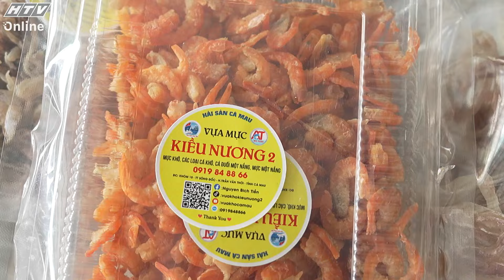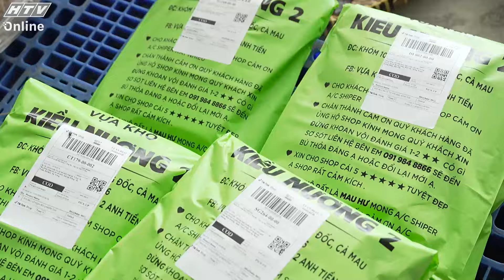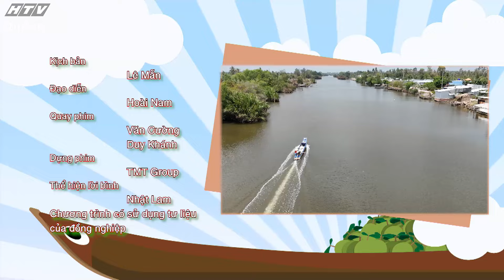Đôi Mắt Mê Kông | TẬP 19 | 30/8/2024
"Đôi Mắt Mê Kông" phát sóng lúc 22g45 thứ Sáu hàng tuần trên kênh HTV7.

"Đôi mắt Mê Kông" là cuộc phiêu lưu đầy màu sắc và sức sống khám phá bí ẩn và vẻ đẹp của cuộc sống dọc sông Mê Kông, từ đó nêu bật lên nét đẹp trong sự giao thoa giữa đời sống tinh thần của con người và mạch sống tự nhiên.